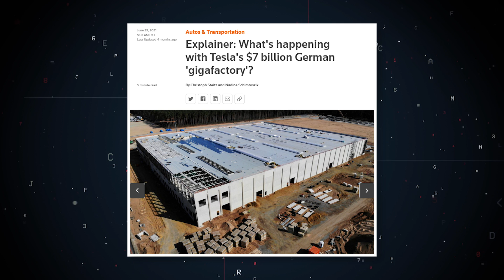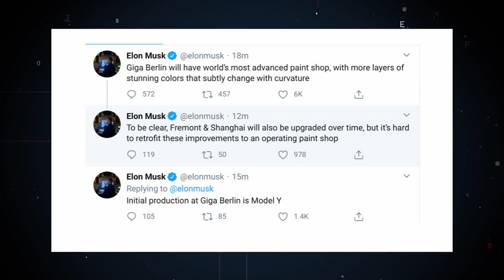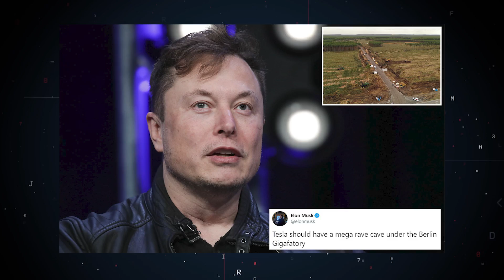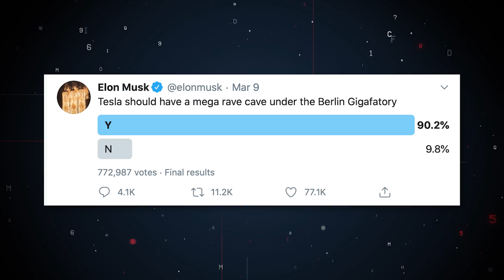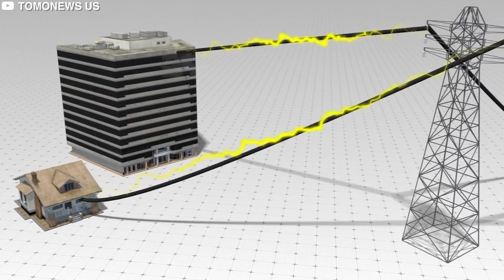Inside Tesla's New $7 Billion Gigafactory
Inside Tesla's New $7 Billion German GigaFactory. In 2021, Tesla overtook Toyota to become the most valuable automobile maker in the world. Tesla has long been hailed for its innovative and sustainable approach to design and manufacturing, but what has caused its value to suddenly skyrocket to these new heights? A major reason behind Tesla’s rapid growth is the focus that CEO Elon Musk has placed on increasing productivity over the past few years. Among the new operations centres being launched by the company is the 7 billion dollar German mega factory - Giga Berlin. The factory is slated to have some surprising features, such as a rave cave and a swimming pool, and is being widely lauded as the next big step in the global shift to electric cars - So let’s take a deep look at the multi-billion dollar factory, and see just what exactly will make Giga Berlin so special.